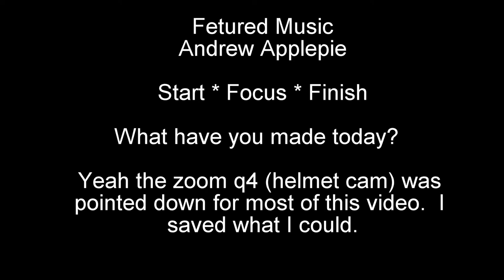What is your next bike?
Yeah, it's a question I shouldn't be asking.  How much is your buying decision based on the bike, and how much of the decision is based on the buyer experience?

This video is far from perfect.

Cameras
Gopro Hero
Zoom Q4